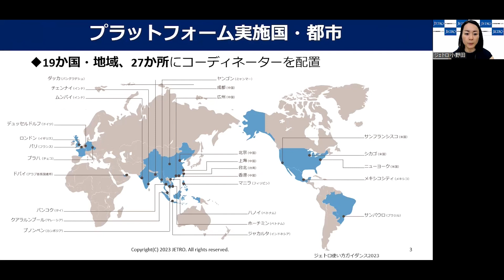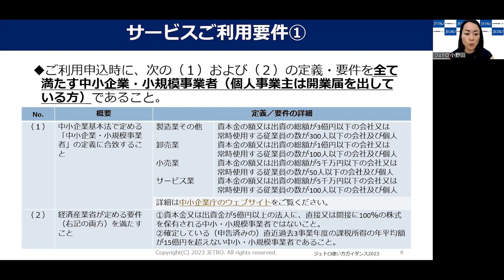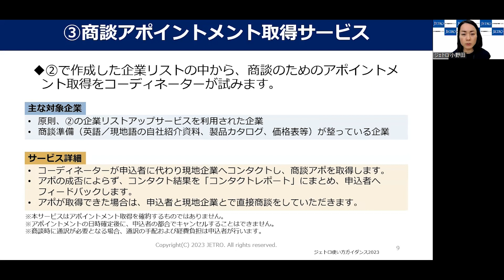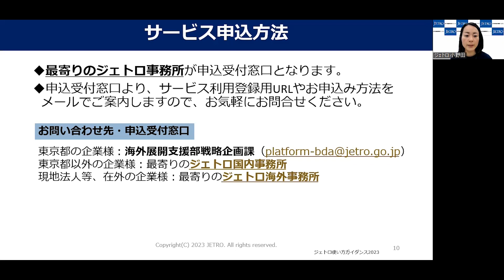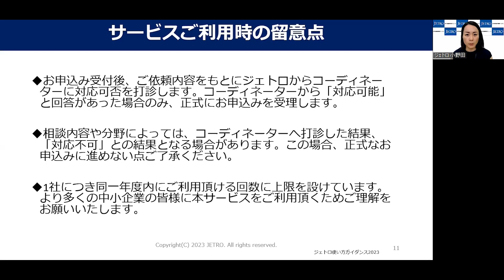5 中小企業海外展開現地支援プラットフォーム